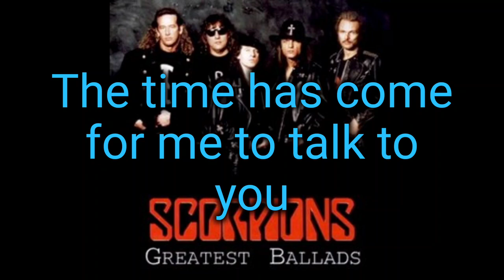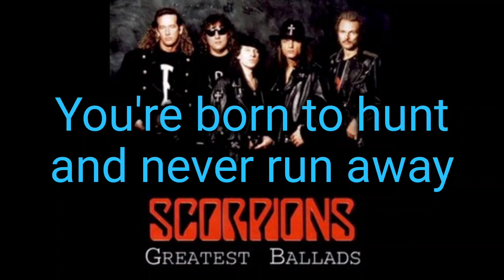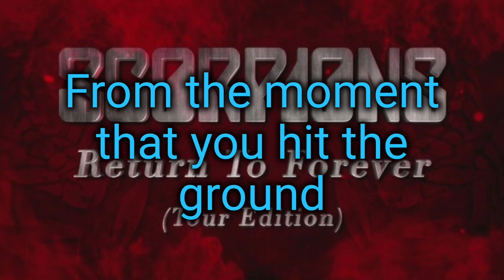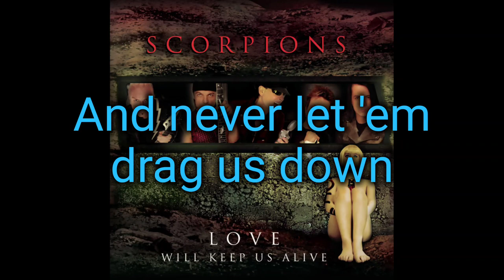Scorpions the game of life lyrics